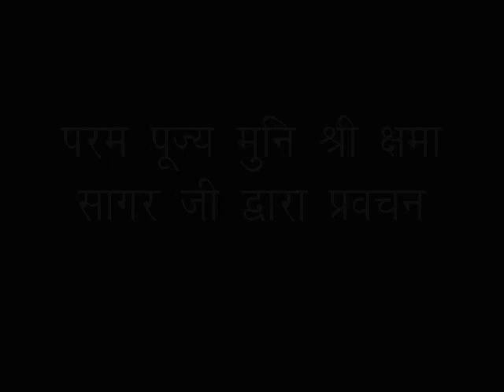2018_06_30_मैत्री भाव_मुनिश्री क्षमासागरजी